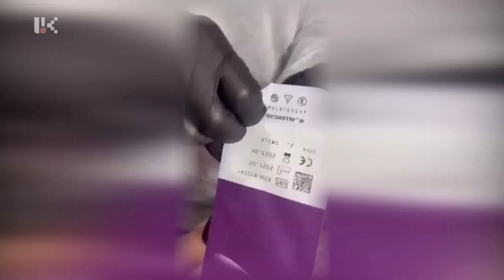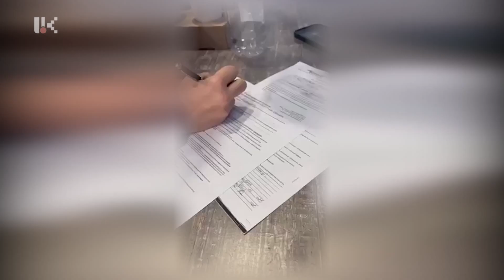Գողտրիկ անկյուն /12․04․22/